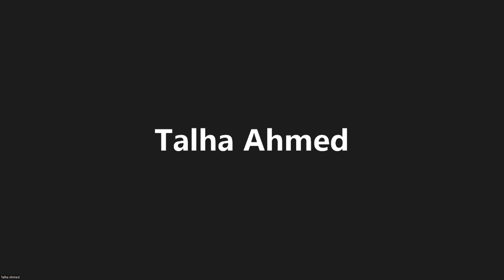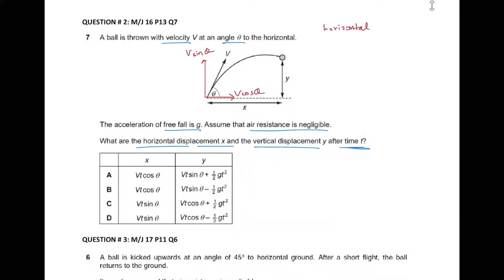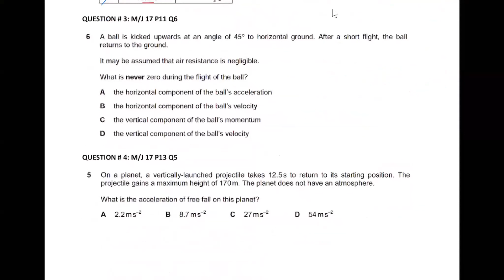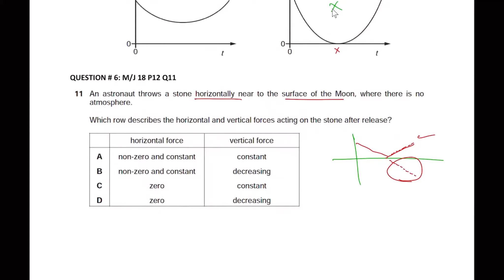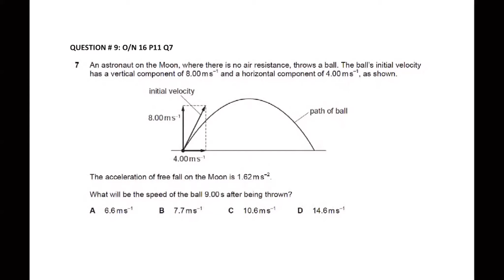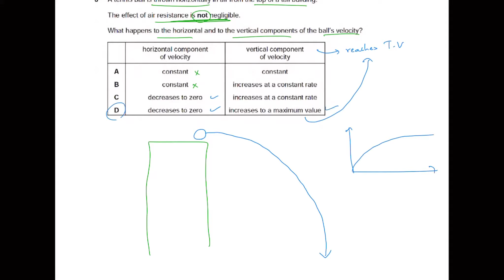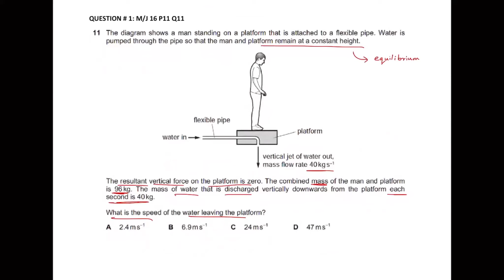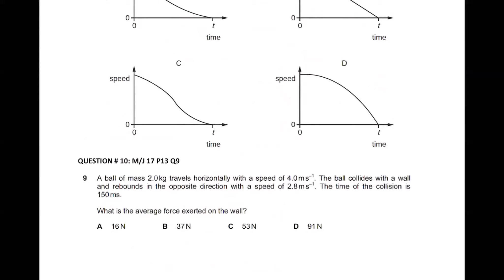Kinematics - Part 2 (Projectile Motion) | AS Level Physics | Topical P1 MCQs